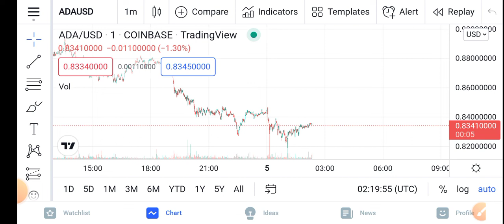ADA Latest Update || Cardano Price Prediction Updates! Cardano Today Update